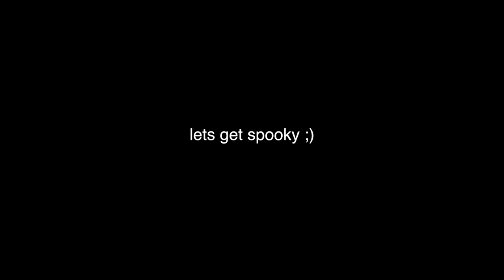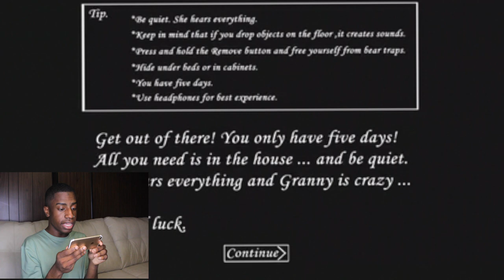playing granny for the first time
love you